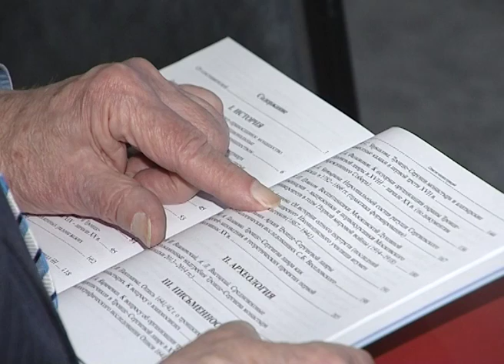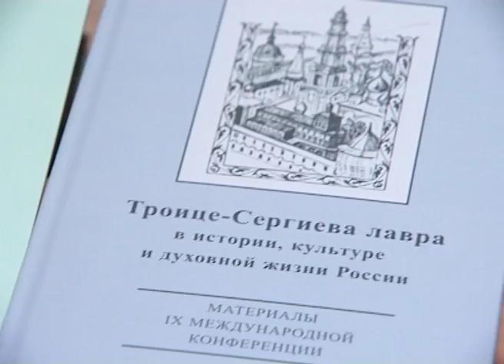Троице-Сергиева лавра в истории, культуре и духовной жизни России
В Сергиево-Посадском районе проходит Х Международная научная конференция «Троице-Сергиева лавра в истории, культуре и духовной жизни России». Конференция проходит в главном корпусе музея и открыта для всех желающих.